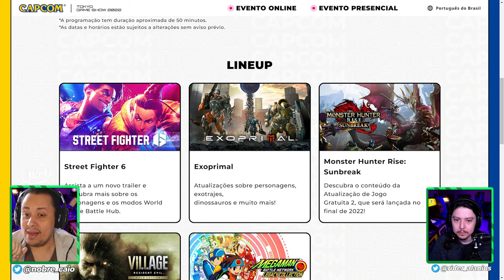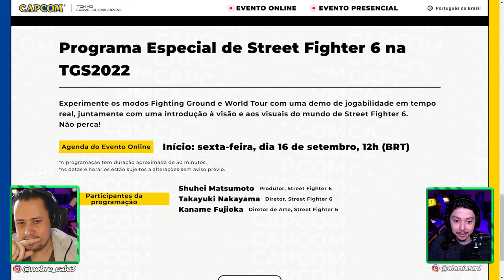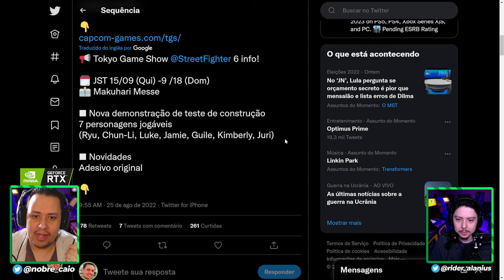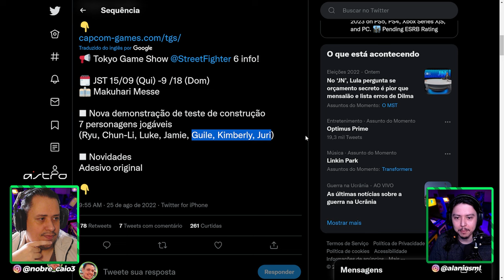HYPE! Street Fighter 6 terá NOVIDADES BOMBÁSTICAS em breve! SAIBA TUDO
Nosso PC Gamer:
VGA: NVIDIA GeForce RTX 3070ti
Proc: Intel Core i5 10600k 4.1Ghz
Mobo: Asus Z490M Plus
Microfone: HYPERX QuadCast
SSD: TeamGroup T-Force Delta 500gb
Fonte: Corsair TX850 W